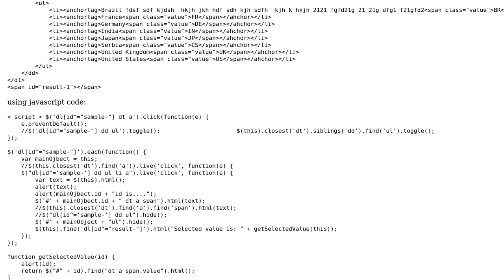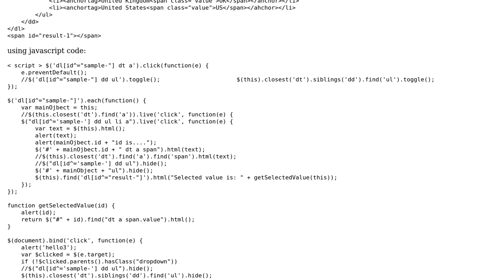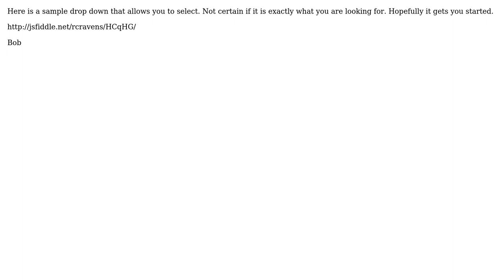jquery ul li menu problem (2 Solutions!!)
jquery ul li menu problem

With thanks & praise to God, and with thanks to the many people who have made this project possible! | Content (except music & images) licensed under CC BY-SA | Music | Images & others | With thanks to user user571492 user rcravens user Rafay and the Stack Exchange Network Trademarks are property of their respective owners. You are responsible for your own actions.